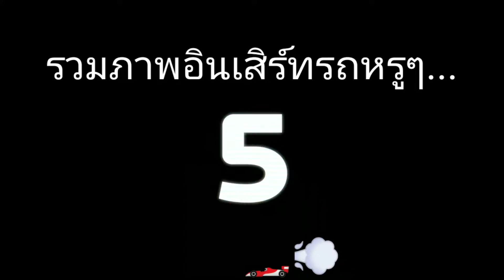Simple Sandbox 2 HNY 2022 + รวมภาพอินเสิร์ทรถหรูๆ | [ไทย🇹🇭]